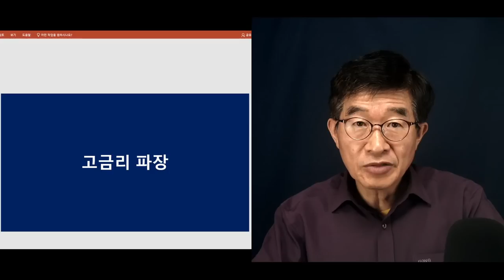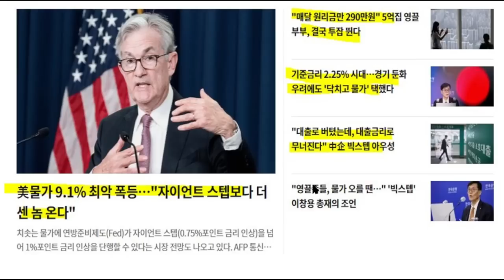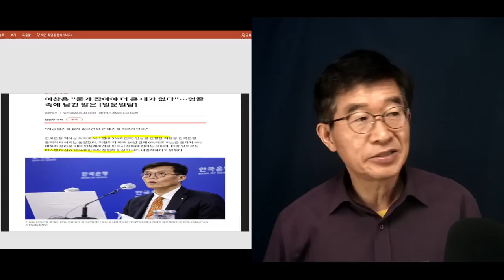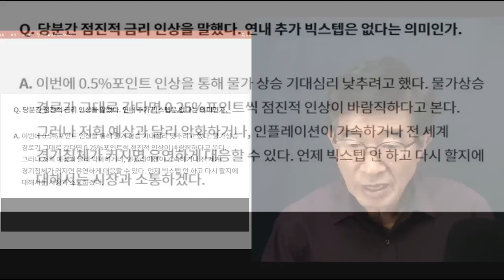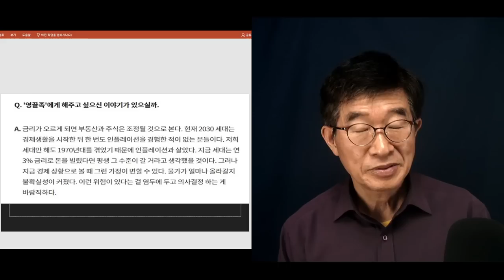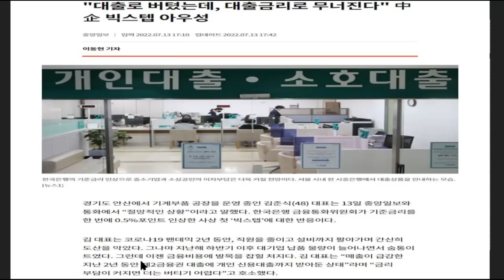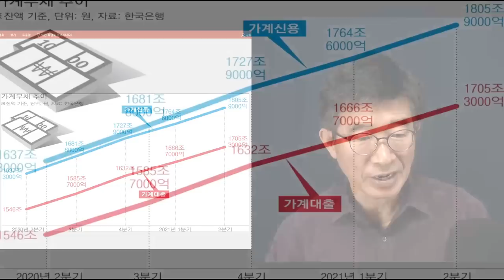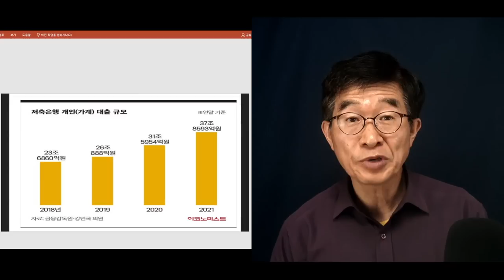"금리 폭탄 떨어지다" / 지난 2년 동안 특히 가계대출, 자영업자 대출, 중기대출들이 급증한 상태 / 빅스텝, 자이언트 스텝 등으로 고금리 때문에 정말 어려운 처지에[공병호TV]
Bitcoin : 3MTW849AkP2ftLeSK2teZHMmzLu7Z83s9U